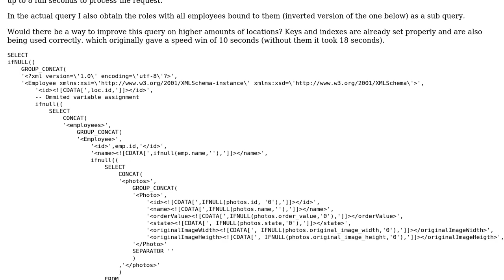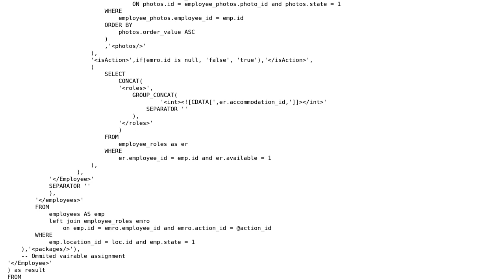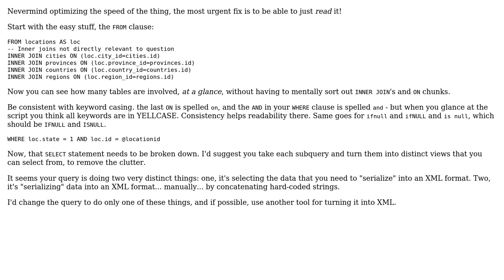Code Review: Obtaining employees and their roles, and vice versa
With thanks & praise to God, and with thanks to the many people who have made this project possible! | Content (except music & images) licensed under CC BY-SA | Music | Images & others | With thanks to user MX D user Mathieu Guindon user Jamal and the Stack Exchange Network Trademarks are property of their respective owners. You are responsible for your own actions.